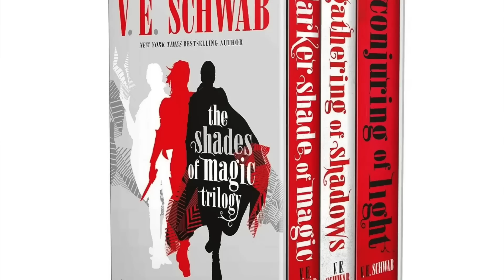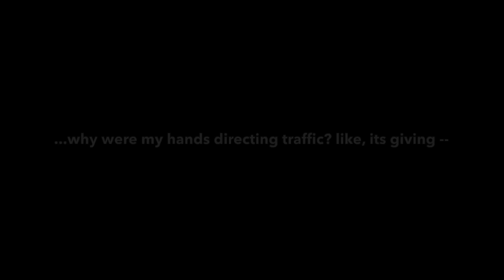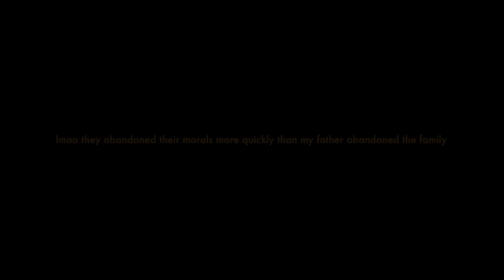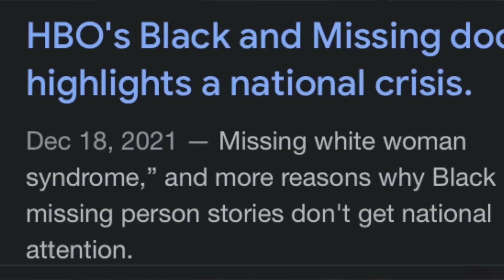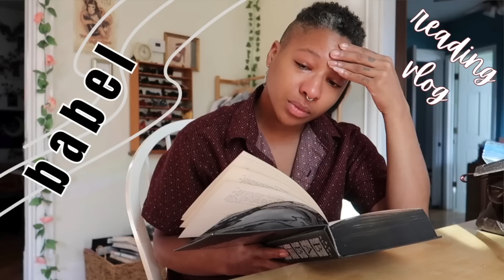14 of the WORST + most DISAPPOINTING Books I've Read This Year (Part 1) [CC]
🎀 Timestamps so you can Relive your FAVORITE parts! 📚
intro 0:00-0:30
ad 0:30 - 2:33
Gallant 2:34 - 6:47
Social Creature 6:48 - 9:56
And There He Kept Her 9:57 - 13:33
Astrid Sees All 13:34 - 17:30
Ninth House 17:31 - 20:22
Book of Night 20:23 - 23:30
Brother 23:31 - 27:34
Grendel's Game 27:35 - 28:10
Very Bad People 28:11 - 30:15
Spanish Love Deception 30:16 - 31:09
Exstasia 31:10 - 34:16
Eleanor Oliphant 34:17 - 34:43
Jackal 34:44 - 38:31
Arrow to the Moon 38:32 - 42:46
Outro 42:47 - 43:32

🎀  you might like my 📚 ...

my bookstore: @bowtiesandbooks on the pango books app, new books from 5 - 10$